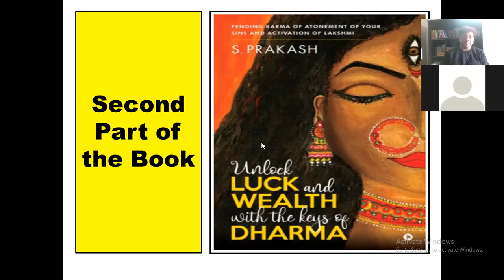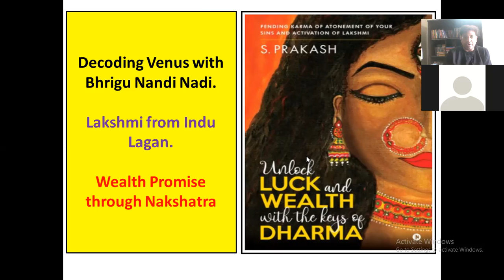New Book on Venus with Indu Lagan | Bhrigu Nandi Nadi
Predictive Course
Wealth in astrology
Wealth yoga in Horoscope
Venus in Astrology
Bhrigu Nandi Nadi
Past life pending karma and curse of Kuldevi
How to time an event with Lal Kitab Varsh Phal
Lal Kitab
Shani in Lal Kitab
Rashi Phal or Grah Phal
Predictive Astrology
Lal Kitab Pending Karma
Pending Karma
Lal Kitab Varsh Phal
How to decode Lal Kitab
Prediction Technique

Predictive astrology course details

You can enroll in following courses:
  1. Pending Karma through Lal Kitab
  2. Advance Predictive Astrology
  3. Lal Kitab Vastu
  4. Medical Astrology
  5. Nakshatra Course

You can buy my books from Amazon

1. Unlock Pending Karma and Its correction
2. Unlock Purva Punya and Paap from the stories of 27 Nakshatras
3 Unlock luck and Wealth from the Keys of Dharma

Past life Birth Regression Session on Zoom – By Shivani Gupta & S. Prakash